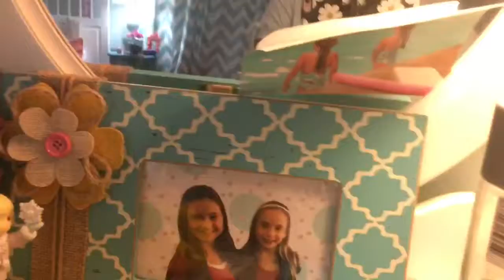I can’t wait 😊